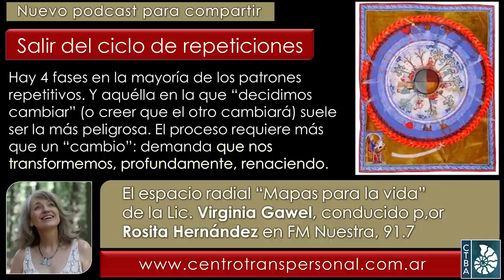Virginia Gawel: SALIR DEL CICLO DE REPETICIONES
Fecha de esta emisión: Julio de 2023.